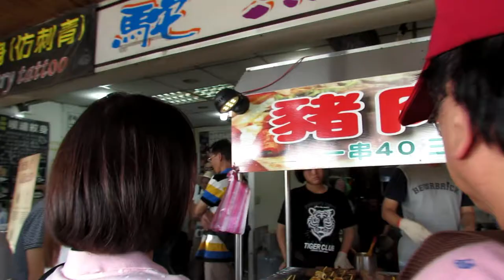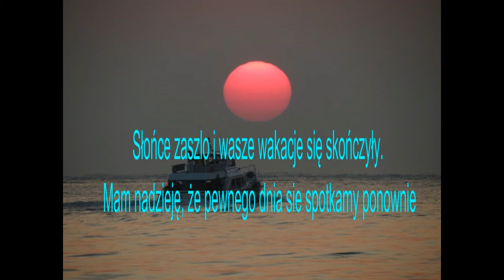Kuba & Paulina In Taiwan Fulong